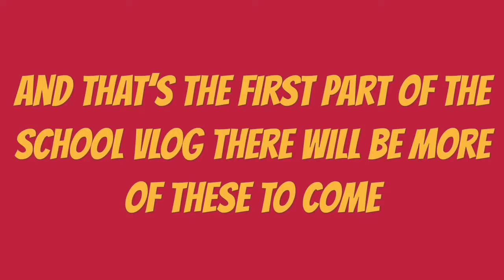School vlog part 1